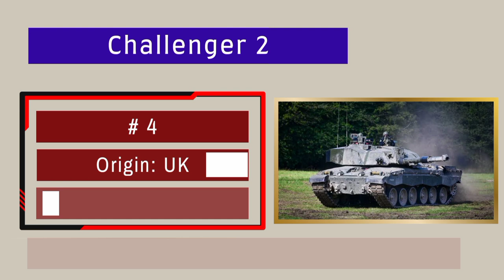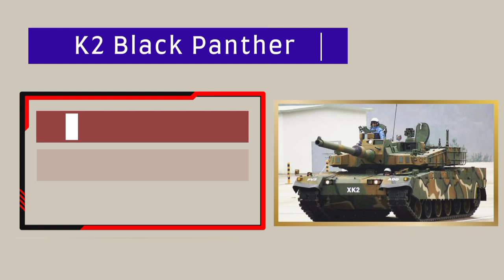Top 10 main battle tanks in the world